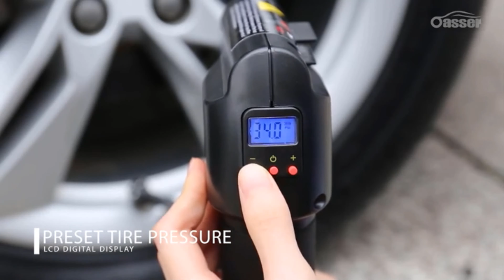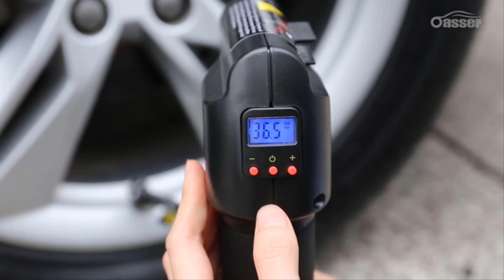🚘Air Compressor Portable Tire Inflator Electric Hand Held Pump 🏆AMAZON BEST SELLER 2020🏆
To take advantage of this amazing product go to Amazon
FEATURES • 🚙Large 2200 mAh Lithium Battery: The rechargeable Oasser electric air compressor can be turned on rapidly. It can inflate cars, bicycles, motorbikes, balls and inflatable toys very quickly.
 • 🚙Fashionable and portable: The pump with LED light is uniquely pistol-shaped and portable to use in the daytime or nighttime.
• 🚙LCD Digital Pressure Gauge: With power display, you can preset tire pressure to what your tires need (3 kinds of unit values: PSI, BAR and Kg/cm²).
 • 🚙Excellent Performance and Great Durability: The maximum inflatable pressure is 130psi, suitable for bicycles, motorcycles and small/medium-sized cars (SUV included). Note: It is not suitable for large truck tires.